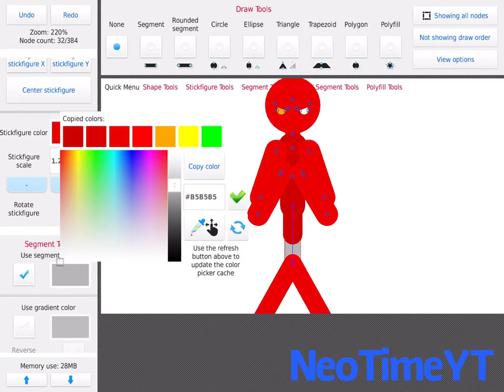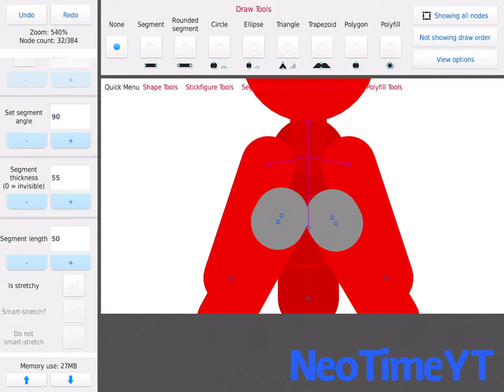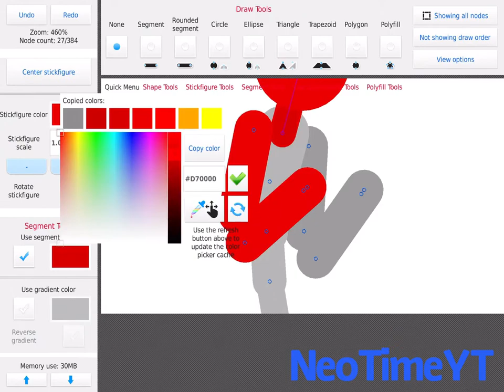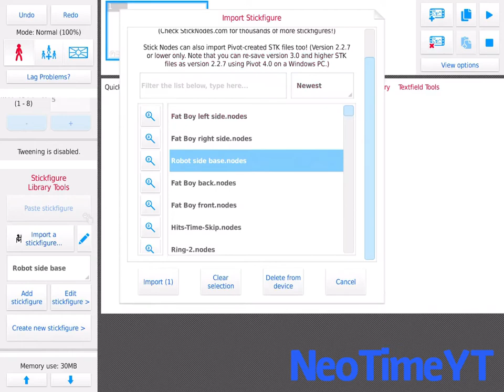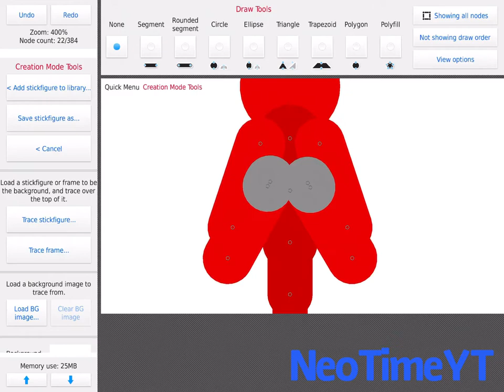Real Steel’s Fat Boy in Stick Nodes (worse than Aquabot) (part of side project i guess)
i couldve used this somewhere else
The side project is Real Steel but turned into some anime or something lol. Its inspired from Mici Animation’s “Champion” series and “Hajime No Ippo,” a very cool boxing anime.